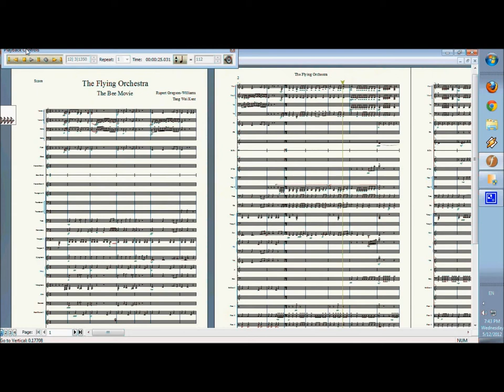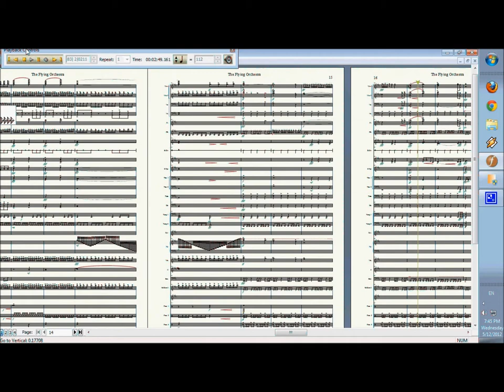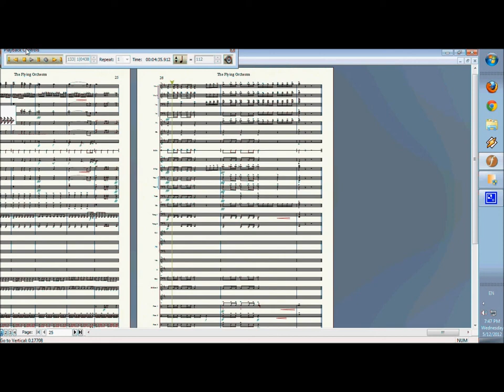The Bee Movie - Barry Flies Out (Arranged by Tang Wai Kent)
Music arranged and transcribed by Tang Wai Kent

I did everything using Finale2012, all done by ear.